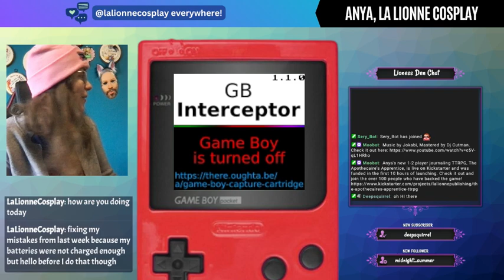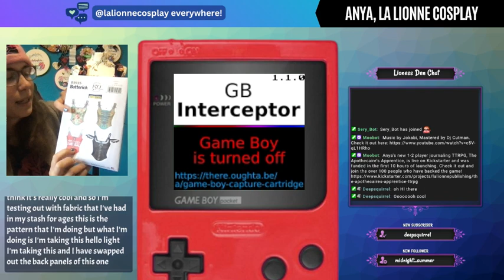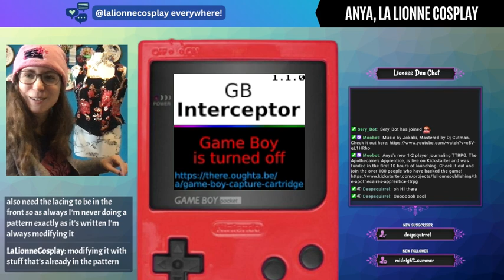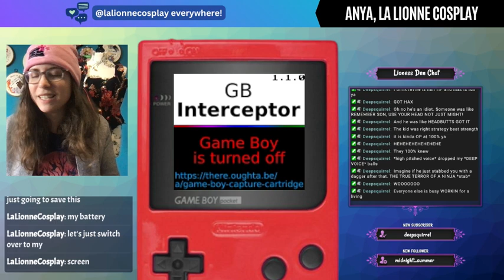Let's Play Pokémon Red! Ep.16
In which I correct my mistakes after accidentally letting the batteries run out on my GameBoy Pocket and get most of what I wanted at the Safari Zone, defeat yet another gym leader (and proceed to forget what this means for...a month of playing, fair warning. 😅), and do some inventory maintenance and use up a bunch of TMs that I genuinely didn't care about. May as well give them to some Pokémon, after all!

I stream Pokémon Red live on Thursdays at noon CET/6am ET on my Twitch channel

Just a note, I won't be playing on December 28th as I take a much-needed break to hang out with friends. 🥰 Happy holidays, everyone!